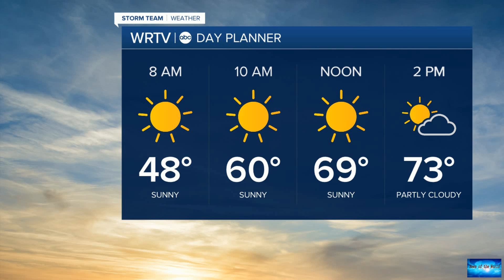Virginia Commonwealth hazing death leads to 11 indictments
News of the world: Virginia Commonwealth hazing death leads to 11 indictments. 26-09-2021

Virginia Commonwealth hazing death leads to 11 indictmentsMonths after Virginia Commonwealth University freshman Adam Oakes died of alcohol poisoning amid a hazing ritual, 11 people are facing charges, according to reports.Oakes was found unresponsive at an off-campus residence in Richmond, Virginia, on the morning of Feb. 27 following a fraternity party the night before.Eight of the 11 suspects have been arrested and the Richmond Police Department expects the other three to turn themselves in w

magic-eyes. club-sol.